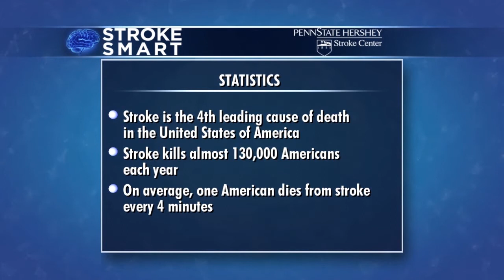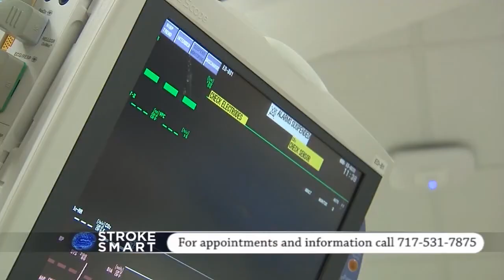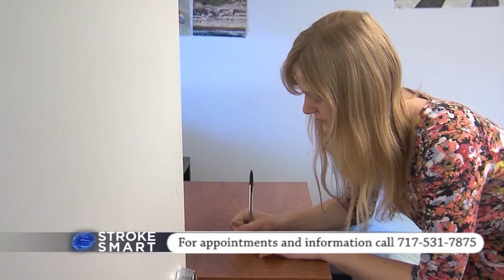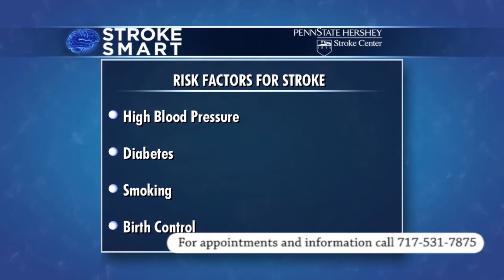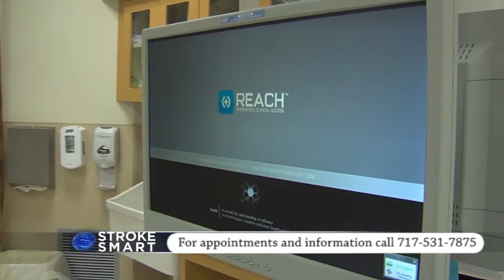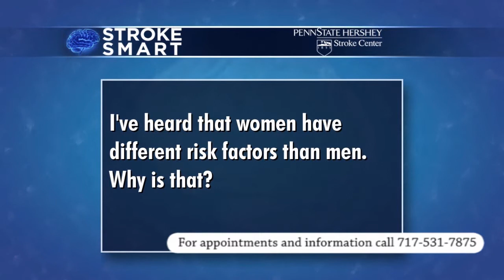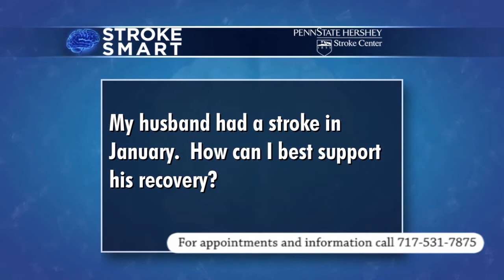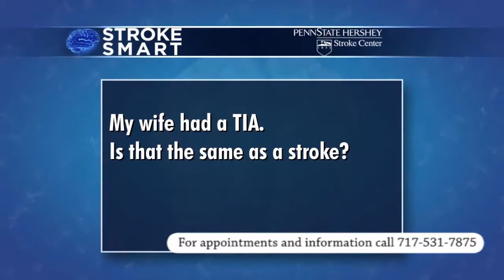Stroke Smart 2015 - Penn State Hershey Medical Center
Patients and caregivers talk about the latest news in stroke diagnoses and treatment available at Penn State Hershey.